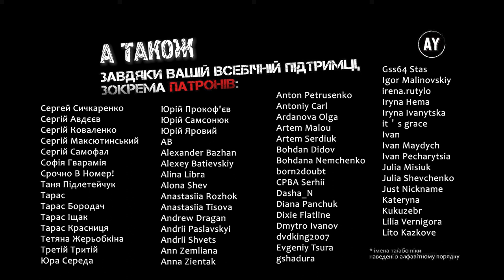Степан Руданський - Омирова Ільйонянка [Ілліада Гомера] (2023) =21=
🎵 Пісня 21. Бійка на потоці🎵